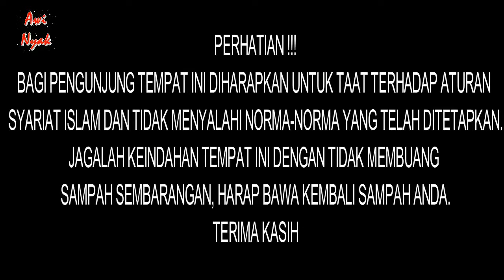Explore Pulau Teunom/Pulau Keureusek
Pulau Teunom/Pulau Keureusek berada di Kecamatan Pulau Aceh, Aceh Besar. Pulau kecil ini dihimpit oleh 2 pulau lainnya, yaitu Pulau Breuh dan Pulau Nasi. Mau tau cantiknya pulau tersebut? silahkan totnton videonya sampai habis.